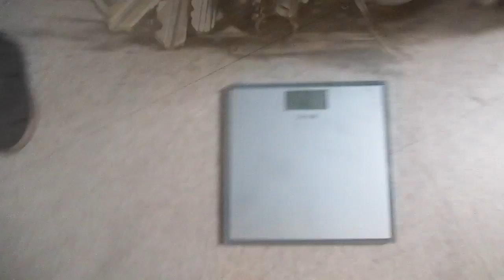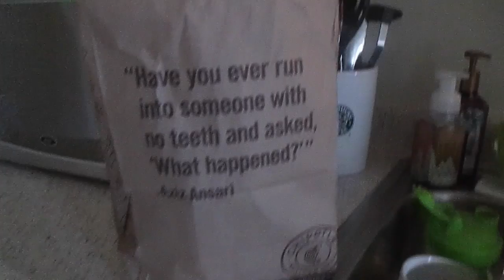Weightloss?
Hey Guy's here's a mini vlog and checking my weigh